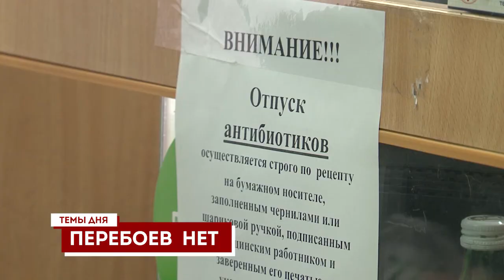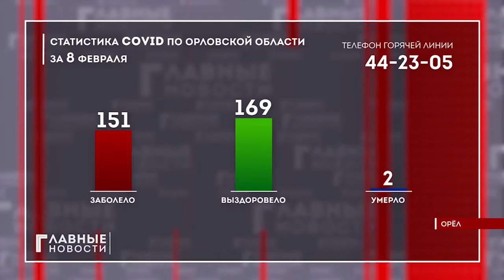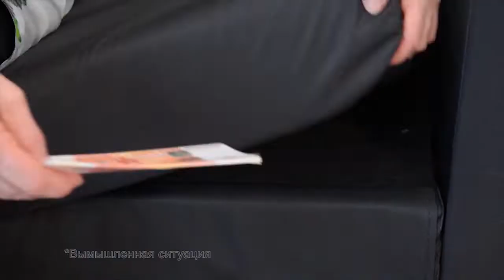"Главные новости". 08.02.2021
Причиной тройного ДТП в Орле могли стать выбоины.
Клычков почтил память Козлова и Авдеева.
Орловчанин вошёл в 15 лучших учителей страны.